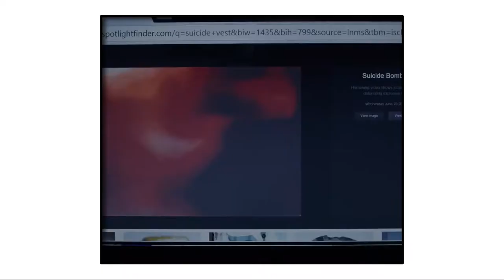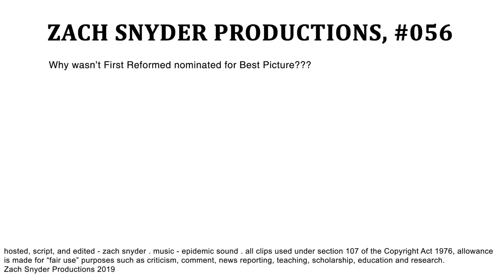First Reformed Exceeded My Expectations | YOUR EVERYDAY NERD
YEN #056 - First Reformed is directed by Paul Schrader and stars Ethan Hawke.